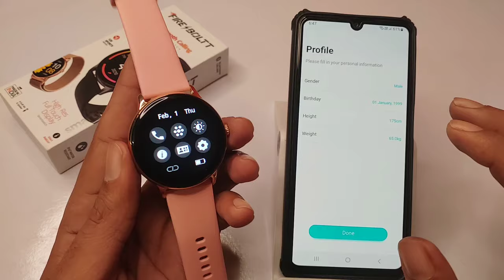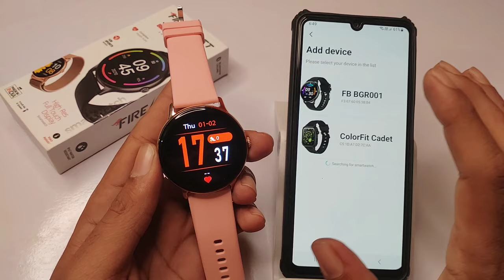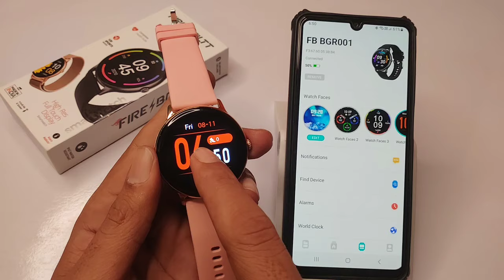How to set time smartwatch|how to connect fire boltt smartwatch with your smartphone/Da fit app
Hi friends is video mein bataya hun kya forward smartwatch ki time aur date setting kaise kar sakte hain
Or fire boltt ke smart watch ko mobile se connect kaise kar sakte hai. Da fit App se kaise connect kar sakte hain.

__________________YourQustion_________________

how to set time in fire boltt smartwatch
how to set time in firebolt smart watch in tamil
how to set time in firebolt smart watch in telugu
how to set time in firebolt
how to set time in fire boltt phoenix smartwatch
how to set time in firebolt smart watch Malayalam
how to set time in firebolt smartwatch da fit
how to set time in fire boltt cobra smartwatch
how to set time in firebolt smartwatch without phone
how to set time in firebolt smart watch quantum
how to set time in fire boltt phoenix pro smartwatch
how to set time in firebolt smartwatch without app

How to set time and date in fire boltt smart watch,
Bluetooth calling smartwatch, fire boltt smartwatch mobile connect
how to connect boult smart watch
how to connect fire boltt smart watch to mobile
how to connect smart watch to mobile
how to set time and date fire boltt smart watch
how to set time fire boltt smart watch
smart watch connect kaise karen mobile se smart watch me time kaise set kare
smart watch me time kaise set karen

India
Best Smartwatch
Android
Best smartwatch under 2000
fire bolt
fire boltt smartwatch
best bluetooth calling smartwatch
calling smartwatch under 5000
LifeHack
how to change time in smart bracelet
calling smartwatch
play game on android smartwatch
camera hd watch
new smartwatches
best watch
android watch
youtube watch
calling watch
gps watch
whatsapp watch
facebook watch

boult drift smartwatch time setting
boult drift bluetooth calling smartwatch
how to connect boult drift smartwatch

smart watch time set kaise kare
boult drift smartwatch connect to phone
boat smart watch me time kaise karen
boult drift smart watch
how to set time in boat smartwatch
boat watch me time kaise set kare
how to set time in boltt drift smartwatch
boat smartwatch time setting
how to eat date and time in emor